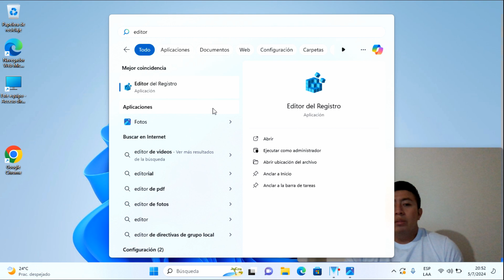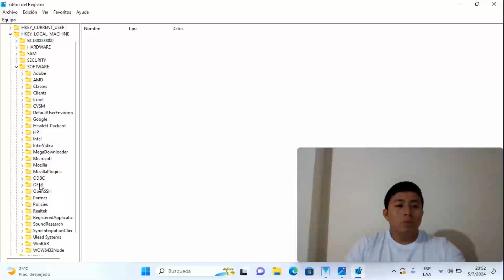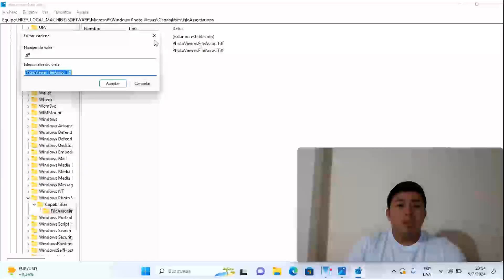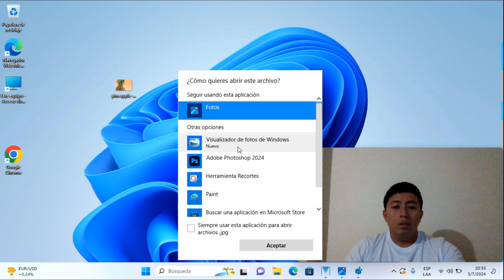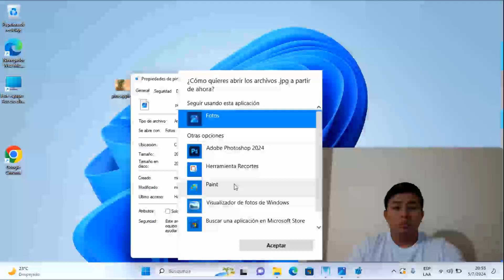📷Instalar VISUALIZADOR DE FOTOS para Windows 11 💻🤳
En este vídeo muestro como instalar el visualizador de fotos para Windows 11, es decir el visualizador de fotos clásico.